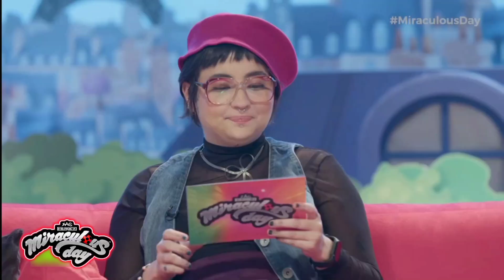😍Momentos Engraçados do MIRACULOUS DAY 2024!🤣